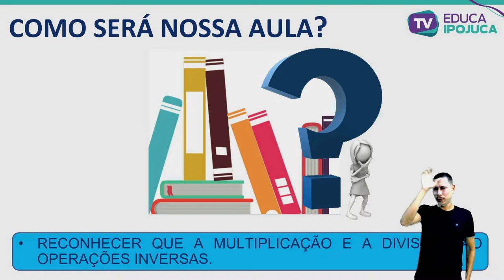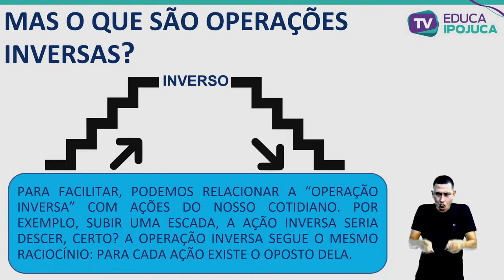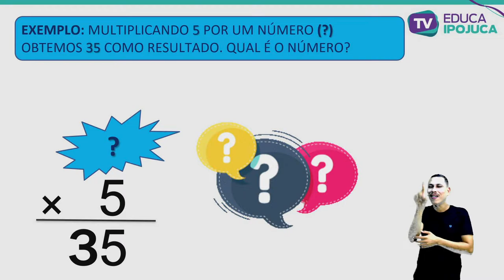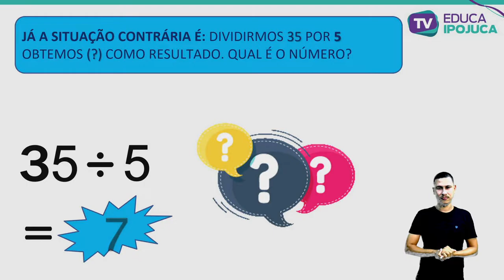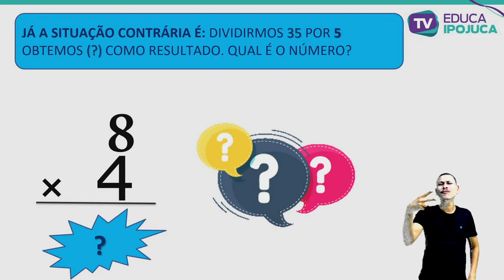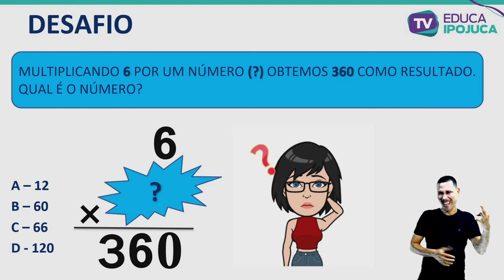MATEMÁTICA - MULTIPLICAÇÃO E DIVISÃO - EJA II - AULA Nº021